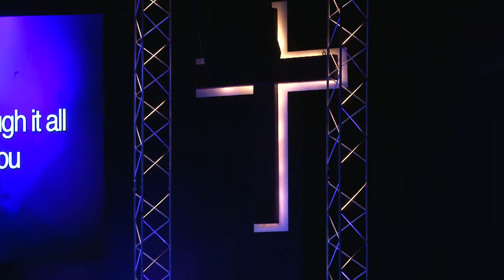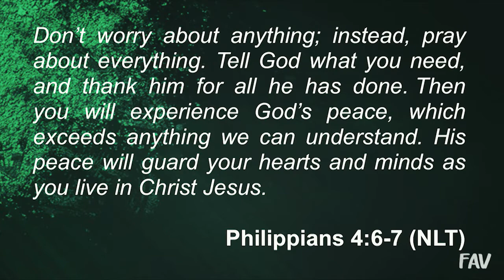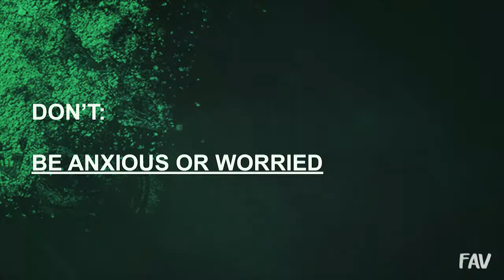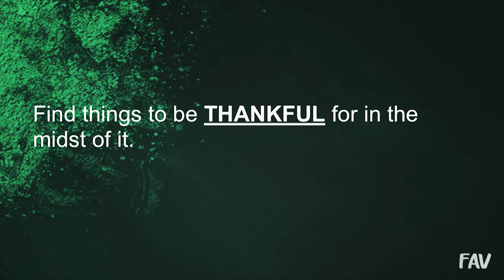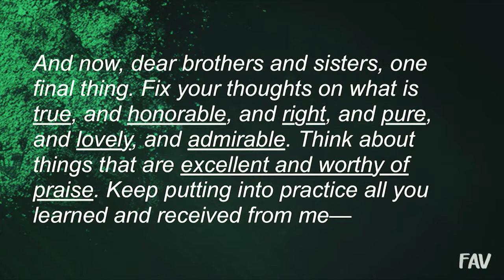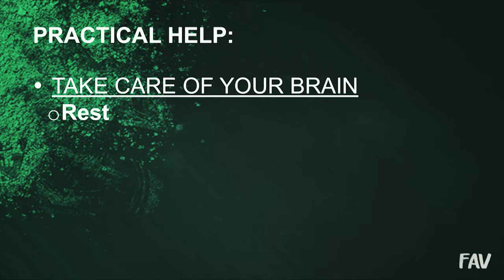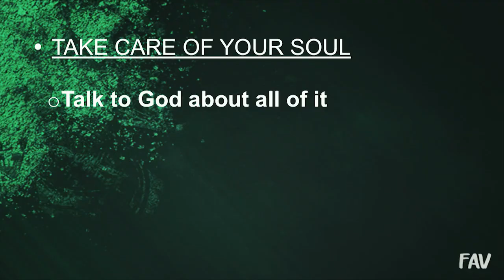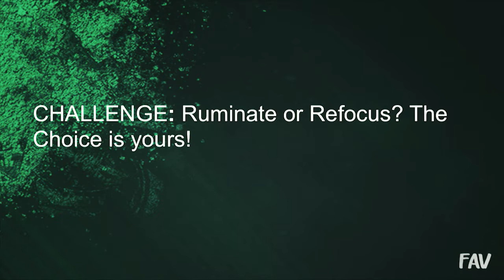"Ruminate or Refocus" FAV - Part 4 Pastor Tammy Claughton